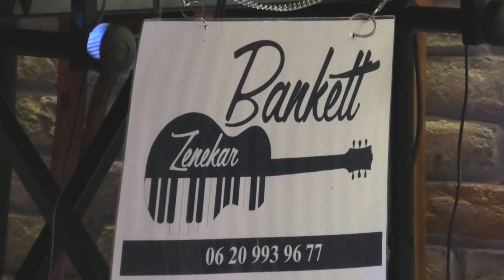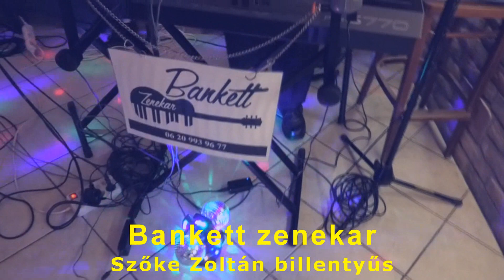Szőke Zoltán Bankett zenekar (1)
Dunaszekcső
A videót készítette Erszény István